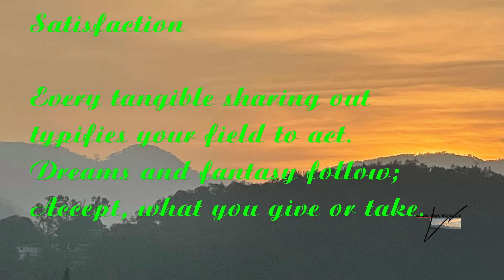124 Satisfaction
124 Satisfaction

Every tangible sharing out
typifies your field to act.
Dreams and fantasy follow;
Accept, what you give or take.

Hold fort against the hackers?
Seek ravage for lost moments.
High trail; mutual satisfaction.
Sworn to entice the opponent?

Reality is a balance you can claim.
Unsure; don’t blame, keep ahead!